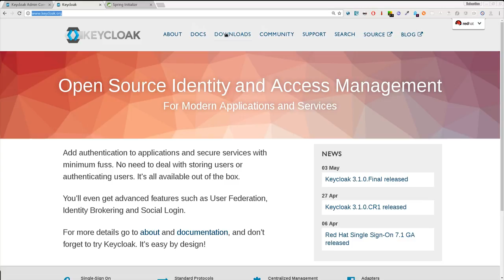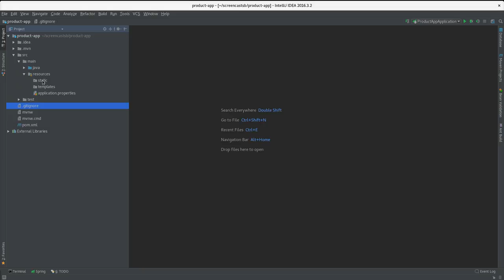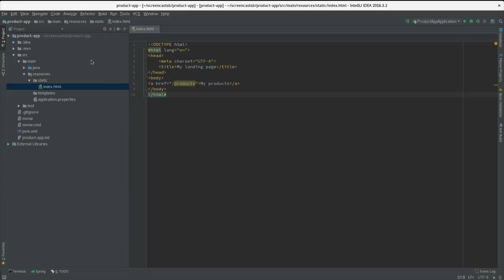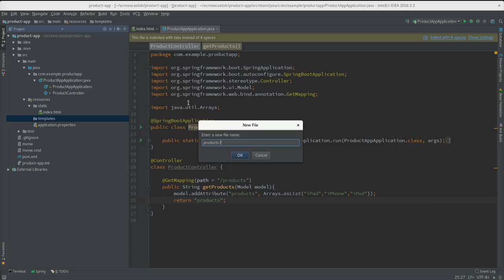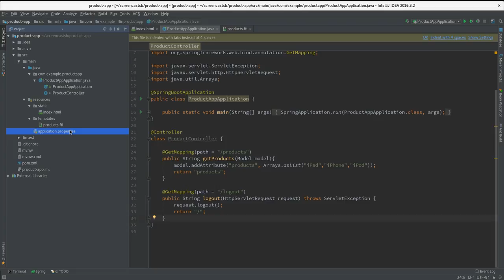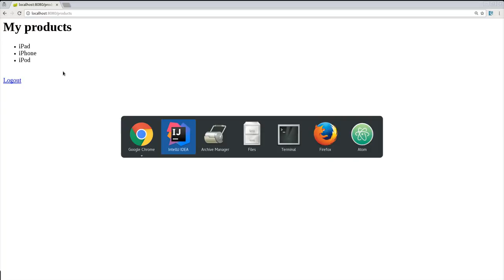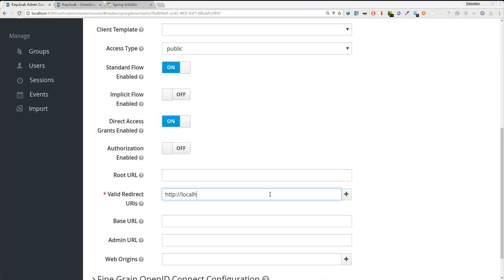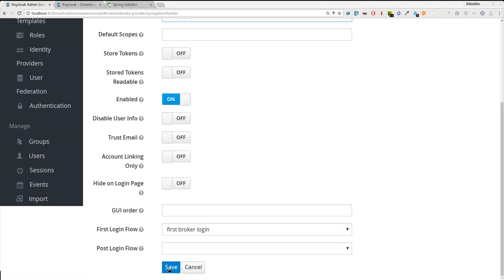Easily secure your Spring Boot applications with Keycloak - Part 1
Although security and identity management is a crucial aspect for any application, its implementation can be difficult. Worse, it is often neglected, poorly implemented and intrusive in the code. But lately, Identity Management servers has appeared which allow to outsource and delegate all authentication and authorization aspects. Of these servers, one of the most promising is Keycloak, open-source, flexible and agnostic of any technology, it is easily deployable / adaptable in its own infrastructure. In this session, I propose you to discover KeyCloak progressively and in an interactive way: 0 slide, 100% live coding."